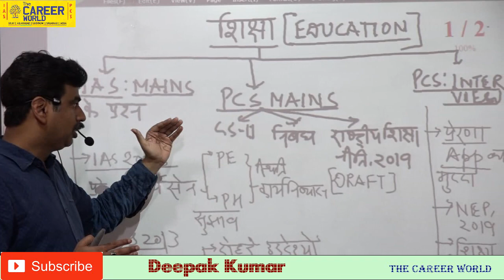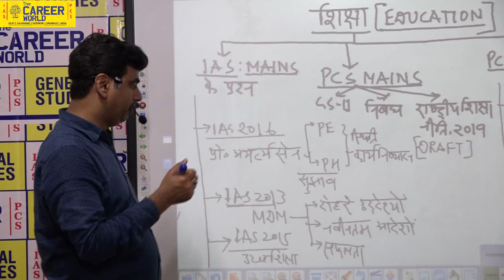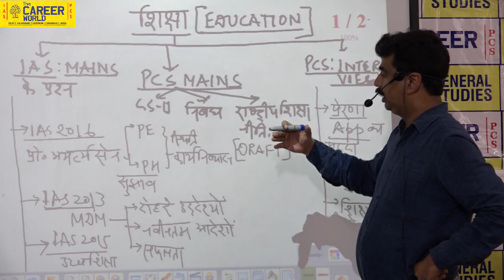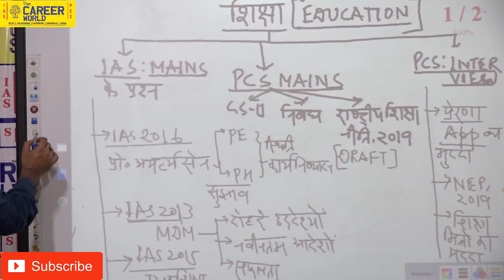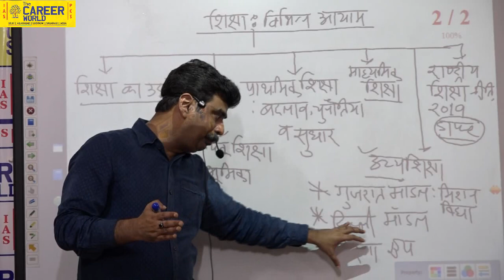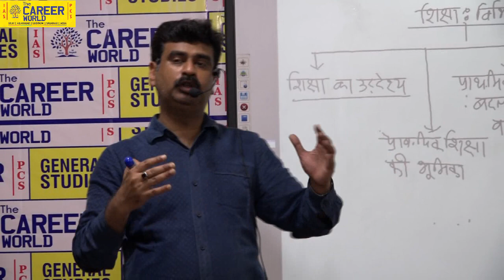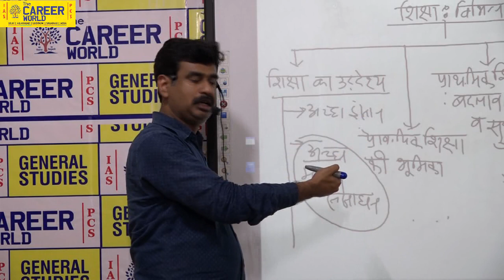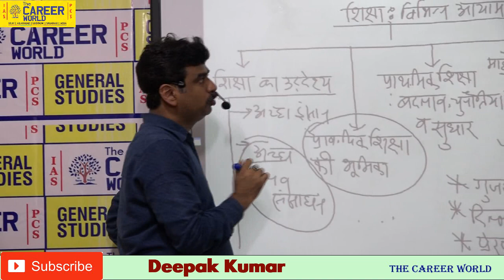Roles in Education Life ( शिक्षा की जीवन में 9 भूमिकाए ) by Deepak kumar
This is a Civil services institutes and we provide and useful videos for mentoring our  students and help in their preperation.

यह वीडियो शिक्षा ( education )   के संदर्भ में है इस विडियोमें सभी स्थितियों   की विस्तृत चर्चा की गई है। हमें उम्मीद है कि इसे देखकर आप शिक्षा  (education )  से जुड़े मुद्दे उन सभी अनसुलझे प्रश्नों के उत्तर मिल जाएंगे |
धन्यवाद
THE CAREER WORLD IAS & PCS